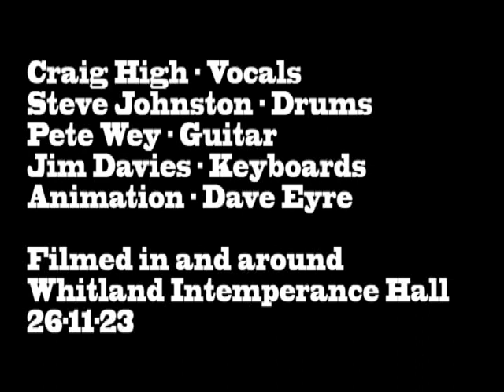The Intemperance Four News